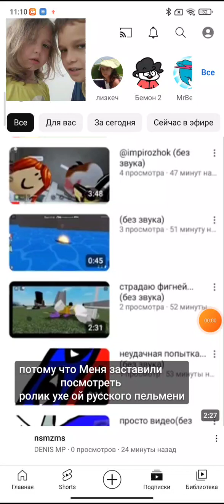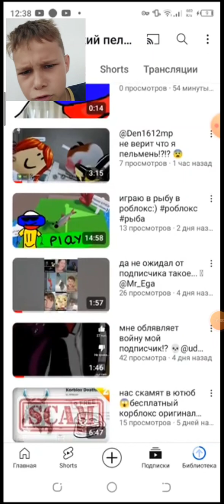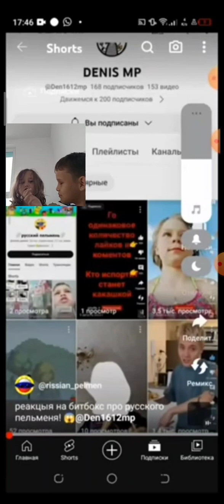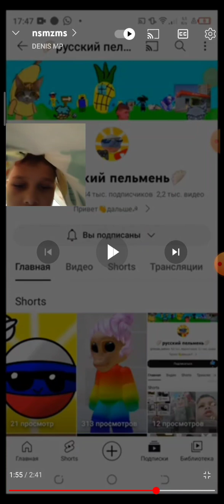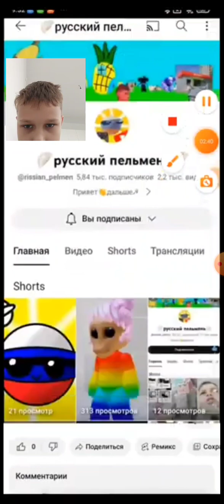делаю реакцыю на реакцыю на реакцыю э ю. с с4с сестрой💀@лиза-с2э7и 6@STUDIO_DENY0557